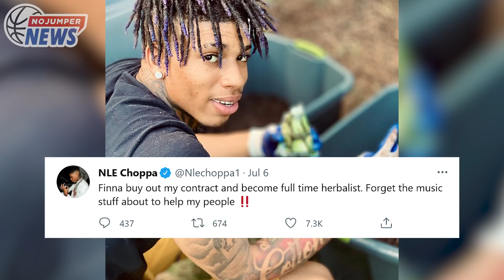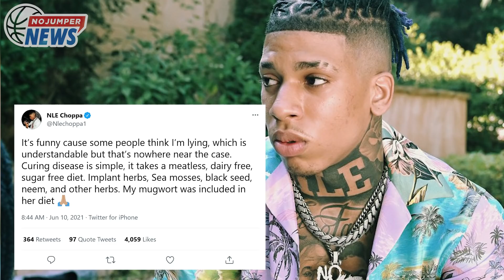6ix9ine & Blueface Go To War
Welcome back to No Jumper News hosted by Adam22 & AD.  Let's get right into these stories...

00:00- Intro
00:07- NLE Choppa considering getting out of his recording contract with Warner Music and focusing on his developing health and wellness business
05:47- 6ix9ine is taking shots at Blueface again